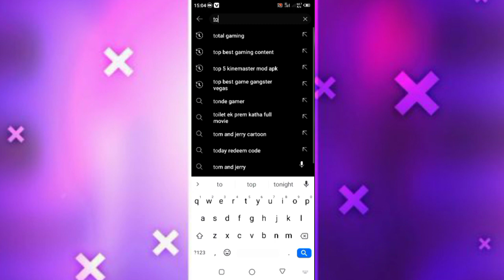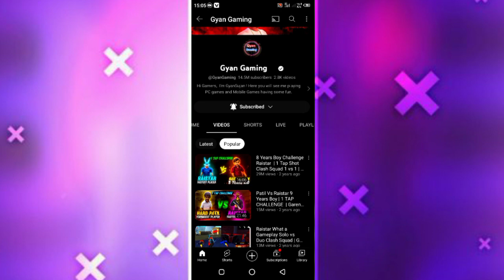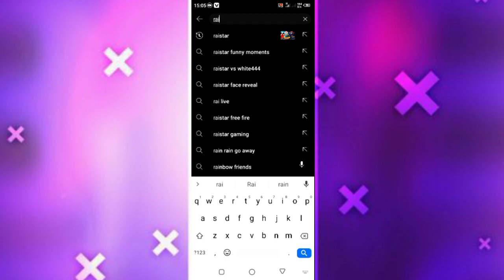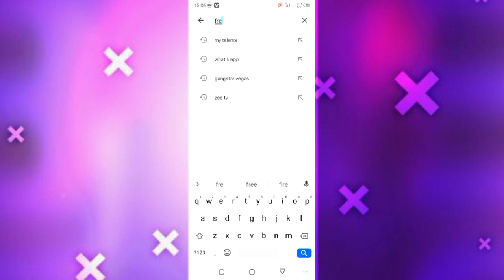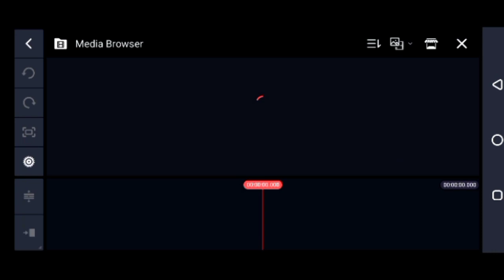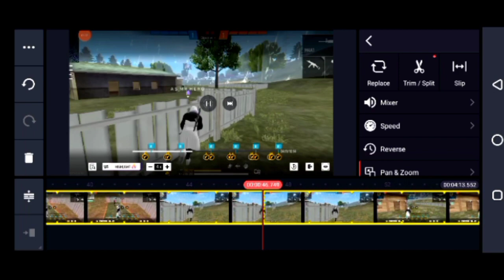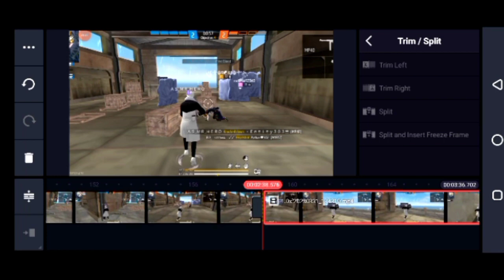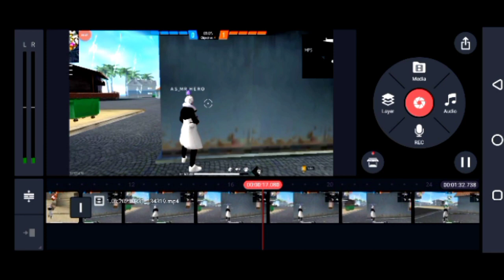Top Viral Game Content For New YouTube Channel || Best Free Fire Gaming Content For New Channel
tips and tricks for new gaming channel
gaming channel ideas for youtube
new and best freefire content
freefire gaming channel content 2023